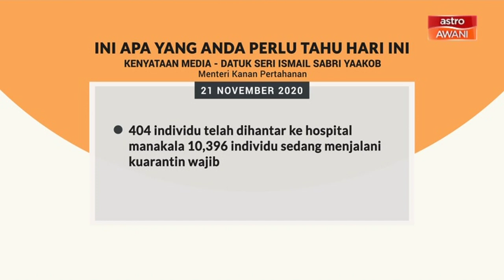5 perkara penting kenyataan media harian PKPP - 21 Nov 2020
Ini lima perkara penting yang dinyatakan Menteri Kanan (Kluster Keselamatan), Datuk Seri Ismail Sabri Yaakob menerusi kenyataan media berkaitan pelaksanaan Perintah Kawalan Pergerakan Pergerakan (PKPP) hari ini.